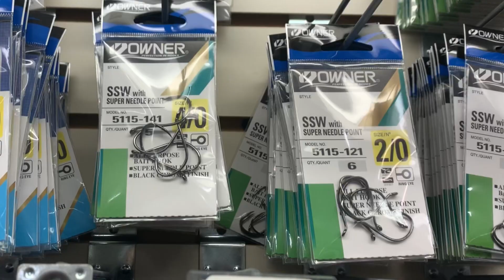LBI & South Central NJ Fishing Report Update 1/13/21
Another beautiful day here in LBI! There’s nothing to report on from the LBI surf however there’s anglers catching tog at the wrecks. Anglers are also catching perch in the backwaters, rivers and brackish waters.